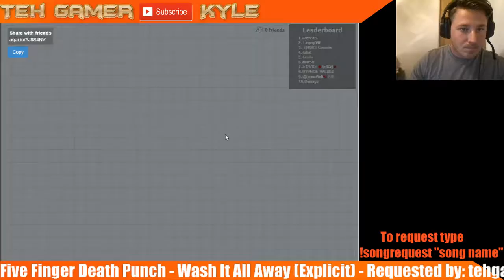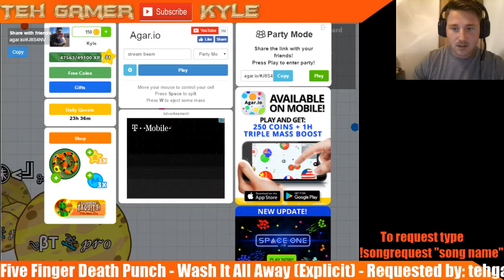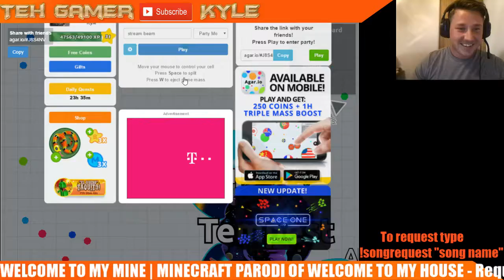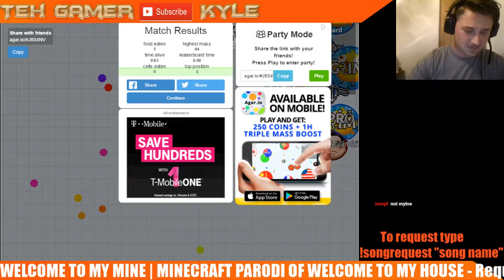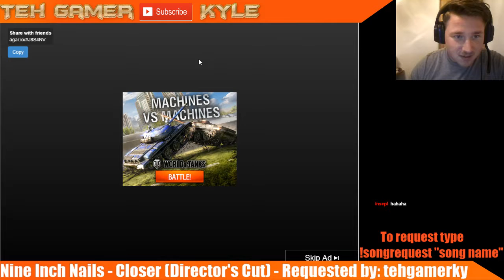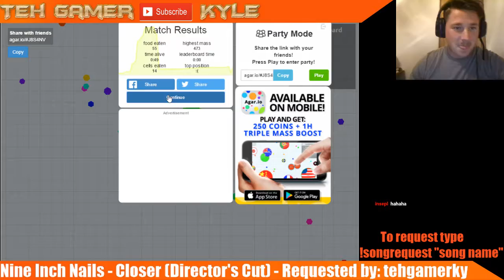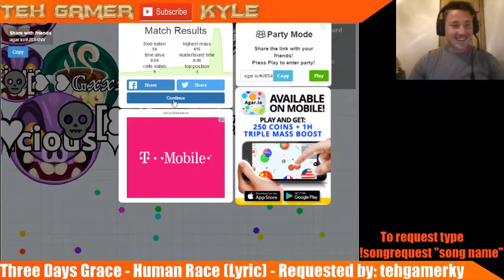Agar.io and chill doe (Part 2)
Yah know, just playing some games and chilling!